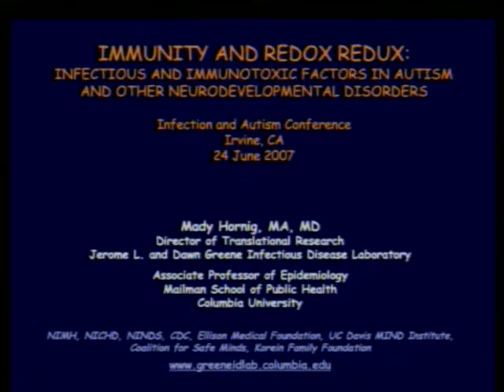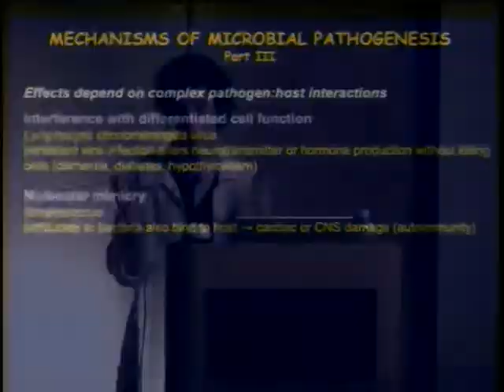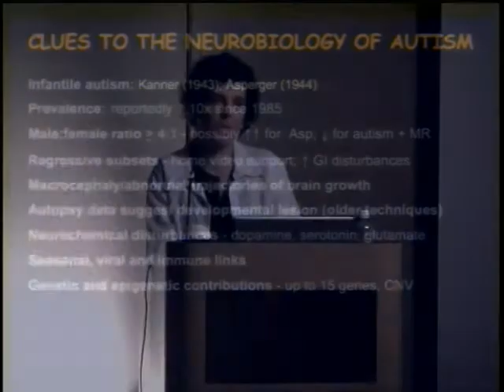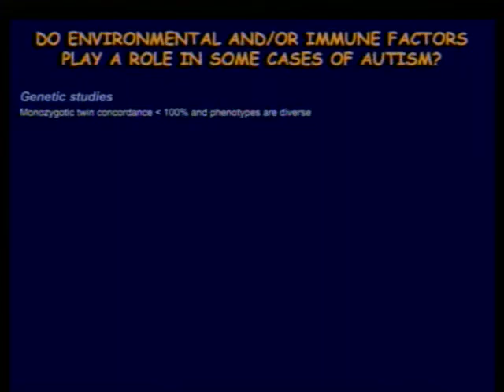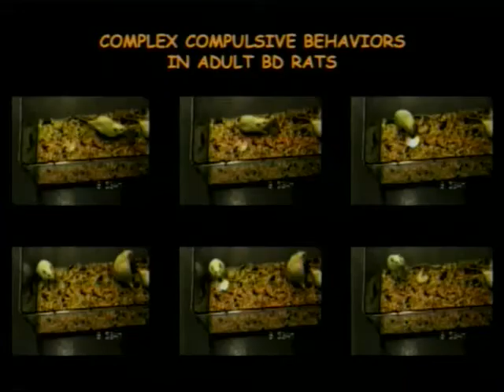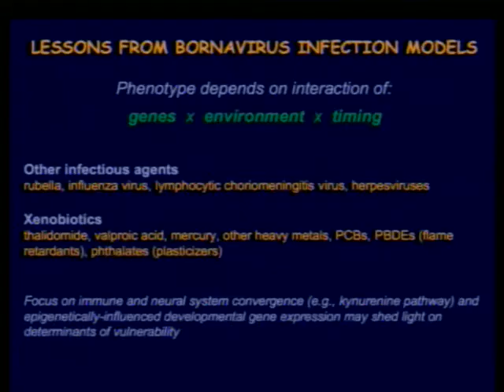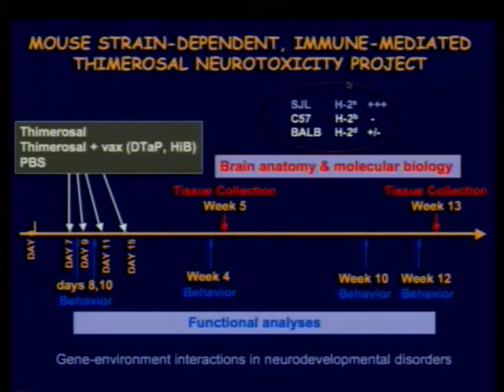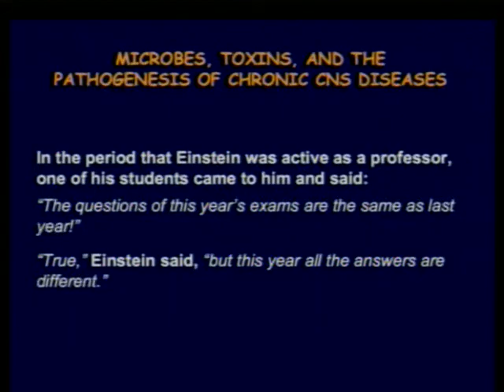Immunity & redux: infectious and immunotoxic factors in autism - Mady Hornig, MA, MD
Recorded at LIA